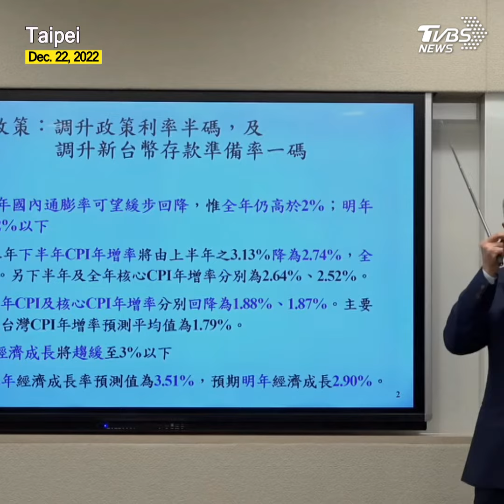Taiwan aims to boost tourism sales as international travel resumes